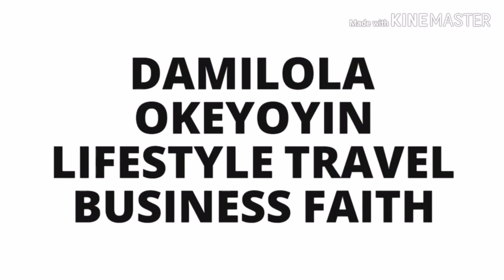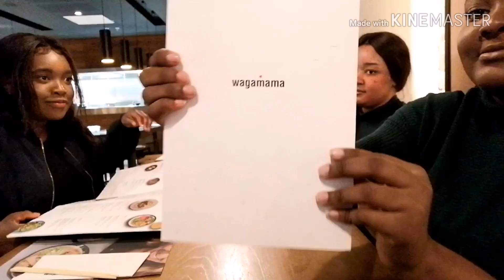Girls night out/ use the stairs to lose some weight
I and my Amazing friends went out to eat and have some fun! I hope you enjoy the video.